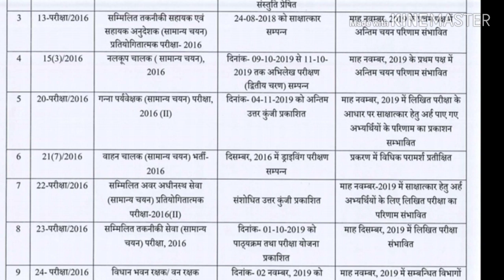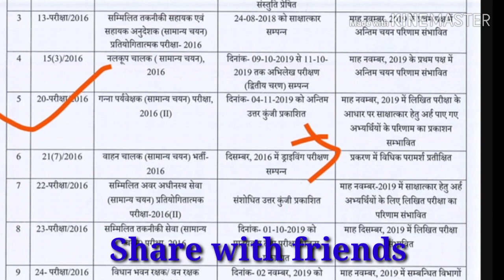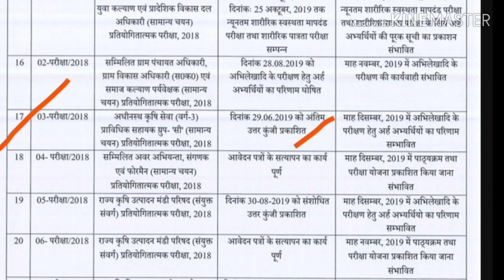Cane supervisor result||Agriculture T. A. Result😠😠|| Final answer key गन्ना पर्यवेक्षक 2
1. Cane supervisor result
2. Agriculture T. A.result
3. Final answer key for Cane supervisor
4. Aayog ki laparvahi aur At. T.A. ka result
5. Agriculture वालों ko Unity ki jarurat
नमस्कार मित्रों!
नमस्कार दोस्तों आज किस वीडियो में हम बात करेंगे एग्रीकल्चर टेक्निकल असिस्टेंट के रिजल्ट और गन्ना पर्यवेक्षक परीक्षा 2016 द्वितीय के रिजल्ट के बारे में गन्ना पर्यवेक्षक परीक्षा 2016 का फाइनल उत्तर कुंजी आज दिनांक 4 नवंबर 2019 को अपलोड आयोग की वेबसाइट पर की जा चुकी है तो फाइनल आंसर की मिला सकते हैं और साथ ही साथ इसी माह नवंबर में गन्ना पर्यवेक्षक 2016 परीक्षा के परिणाम आने की संभावना है।
अब बात करते हैं एग्रीकल्चर टेक्निकल असिस्टेंट की तो एग्रीकल्चर टेक्निकल असिस्टेंट का के बच्चों के साथ आयोग लगातार खिलवाड़ कर रहा है और उनका रिजल्ट फिर एक मां बढ़ाकर दिसंबर संभावित किया गया है।
तो वीडियो को अंत तक जरूर देखें निश्चित ही लाभ होगा।

EDUDOT INDIA
Welcome to come "EDUDOT INDIA" family